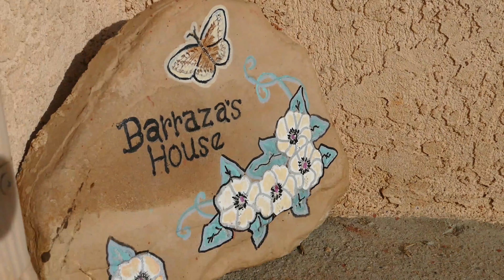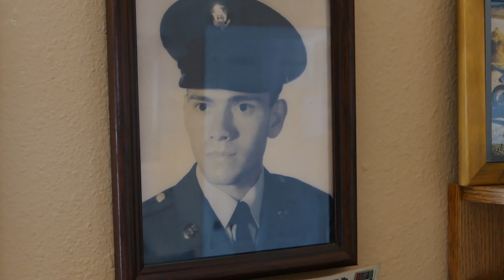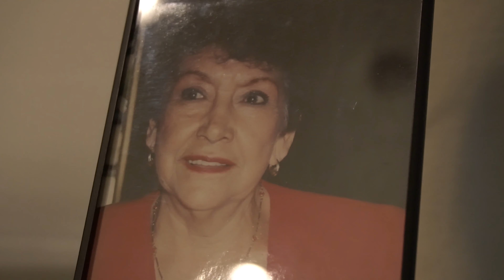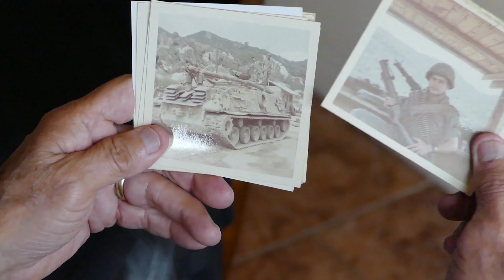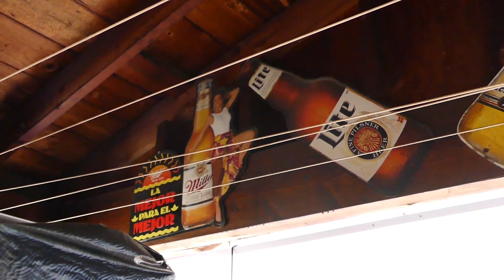"1968 A VETERAN'S STORY" (EYE OPENER)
"1968: A VETERAN'S STORY" - Devon Winston (Director, Writer, Cinematographer), Aliyah Badillo (Producer, Editor, Sound), Jaden Aguilar (Writer, Slate, Lighting)

The Brahma Cinematics Club is happy to share the Doppelganger Film Festival with you virtually this year. Over the course of the two week period we will be presenting student submissions on this Home Page along with our club Instagram (@brahma.cinematics.club ). We’re looking forward to sharing the work that we’ve been doing behind the scenes for students and staff.